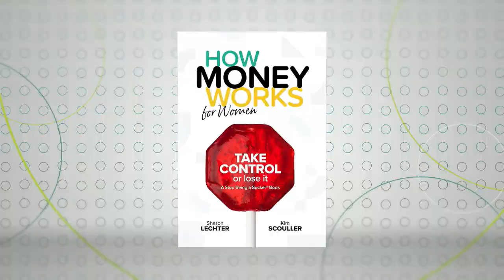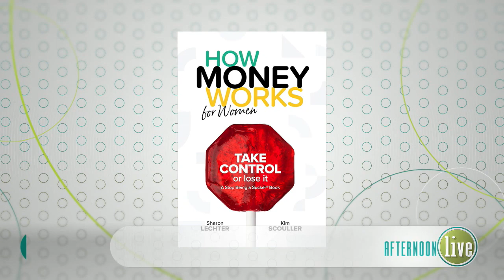Kim Scouller Shares Smart Money Advice for Women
One in four women will experience domestic violence in their lifetime. One of the key reasons women do not leave these toxic relationships is because they don't feel financially stable on their own. Kim Scouller, co-author of the book "How Money Works for Women" joined Hannah with advice to empower all women when it comes to money.